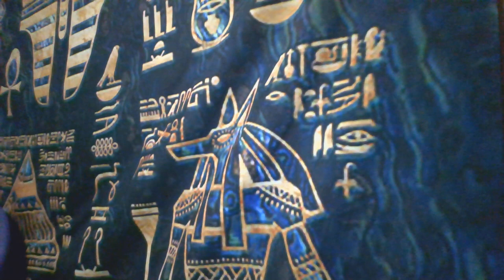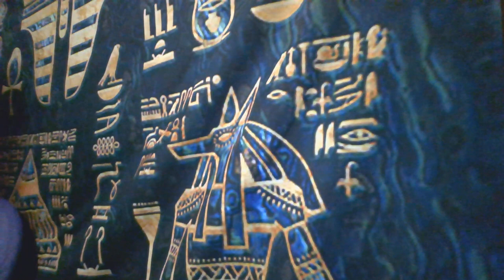"I Bring Force, Destuction, And Recreation, Bend All Negative Will To Rebuild"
"Chemtrails,South American UFOs,Genetic Invasion.